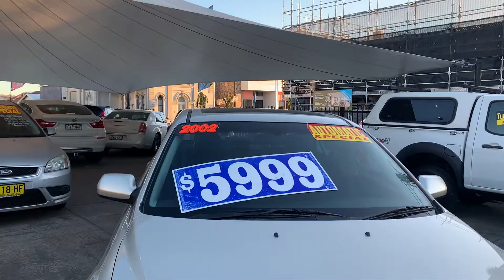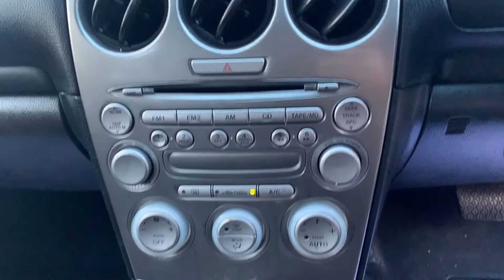2002 MAZDA 6 SERIES 1 LUXURY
12 month Australia wide UNLIMITED KM WARRANTY included! Seemore@Seymours.

- Outstanding Mazda 6 Luxury
- Automatic Transmission
- Leather Seats
- Alloy Wheels
- Cruise Control
- Sun Roof
- Currency Roadworthy Certificate
- Central Locking with 2 Keys
- Just serviced with Full Service History